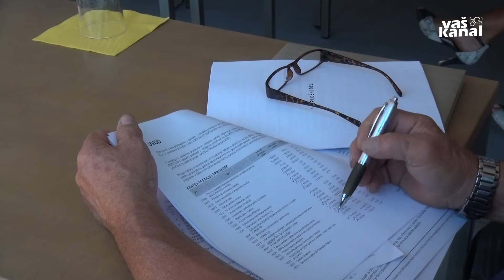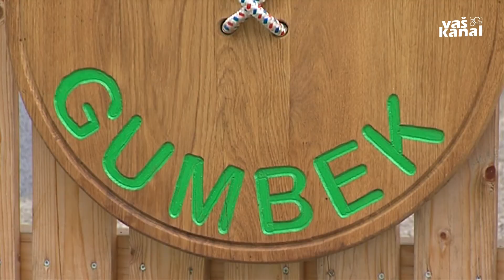Rebalans in višje cene vrtca v topliški občini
DOLENJSKE TOPLICE - Topliški občinski svetniki so na julijski seji med drugim potrdili drugi rebalans letošnjega proračuna in zvišanje cen predšolske vzgoje v Vrtcu Gumbek. Rebalans obsega proračuna bistveno ne spreminja, pravi župan Franc Vovk, načrtujejo pa približno štiri milijone tako prihodkov kot odhodkov ter tudi zadolževanje.